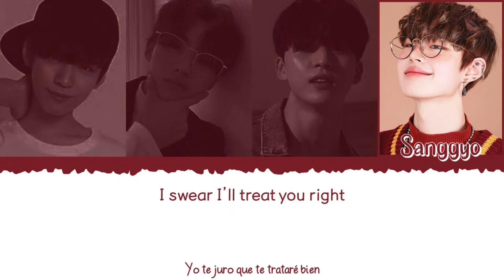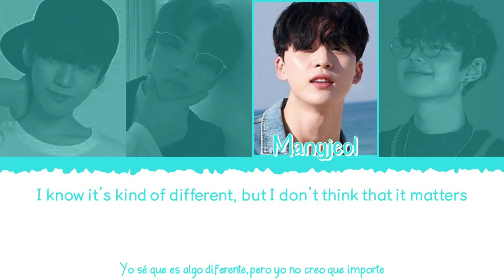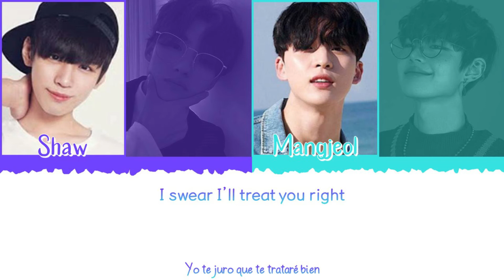😊✨ SMILE (스마일) - Nice Guys [Color Coded Lyrics Eng|Esp] ✨😊 (FANMADE)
⚠️¡ATENCIÓN!⚠️

Antes de nada, avisar de que el vídeo es totalmente hecho por mi, con esto quiero decir que tanto los nombres de los cantantes, como la canción, etc, es todo inventado, no es real. Si quieres algo, tienes que pedirme permiso antes.
Sé que debería ser la canción en coreano, pero es más que obvio que no podía hacer una canción en coreano.
Muchas gracias por tu comprensión.

⚠️ ATTENTION! ⚠️

First of all, let me know that the video is entirely made by me, by this I mean that both the names of the singers, the song, etc., is all made up, not real. If you want something, you have to ask my permission first.
I know it should be the song in Korean, but it's more than obvious that I couldn't do a song in Korean.

👉🏼 Grupo: SMILE (스마일)

👉🏼 Miembros del grupo:

              - Shaw (쇼)
              - Hoyeong (호영)
              - Mangjeol (망절)
              - Sanggyo (상교)

👉🏼 Canción: Nice Guys

👉🏼 Álbum: [1st Mini Album] 'With A Smile'

- All Rights Administered by BlackStar Entertainment [JeonSonghan (me)].